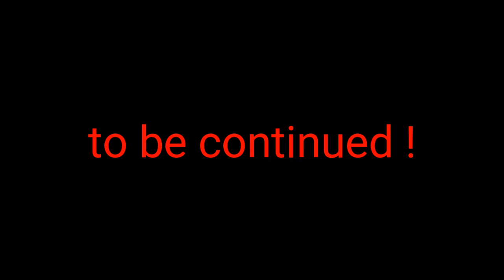Speed battle ep.3